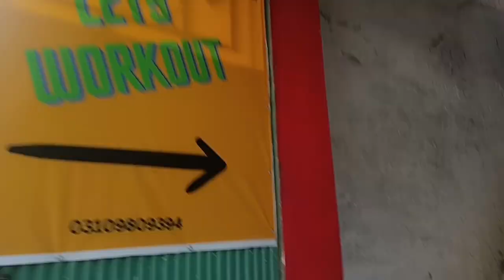A New Day at jym| halat kharab hugae AJ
A new day at jym| halat kharab hugae| vlogs# bilawalvlogs123#